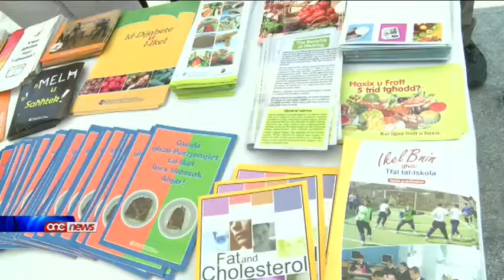Aktar minn terz tal-popolazzjoni Maltija jbatu minn piż żejjed.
Aktar minn terz tal-popolazzjoni Maltija jbatu minn piz zejjed. L-attivita' fizika ghal kulhadd u l-kontroll fil-porzjon tal-ikel biex thossok ahjar, huma t-temi li fuqhom hija bbazata l-kampanja ta' nformazzjoni kontra l-obesita' u biex il-poplu jsir aktar konxju ta' dak li qieghed jiekol. Dan qalu l-ministru tas-sahha Godfrey Farrugia waqt wahda minn sensiela ta' attivitajiet biex tkun miggielda l-obesita'.